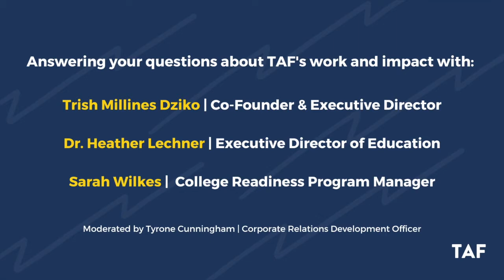TAF Varsity Lunchbreak: Equity in Action Q/A Webinar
Following the premiere of TAF's Varsity Lunchbreak: Equity in Action, guests were invited to our follow-up Q/A webinar to answer any lingering questions regarding TAF's work and impact. Join us in conversation with Executive Director and Co-founder Trish Millines Dziko, Dr. Heather Lechner, Sarah Wilkes, and Tyrone Cunningham to learn how you can put equity into action and help us build a more equitable public education system for all.